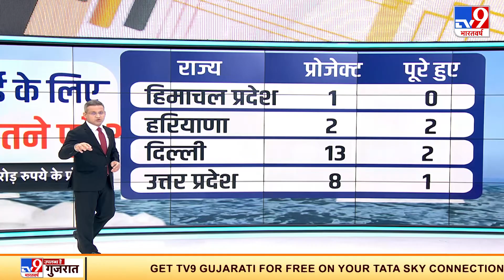यमुना की दुर्दशा..दिल्ली सरकार ने क्या किया?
दिल्ली में यमुना में प्रदूषण को दिखाने और समझाने वाला एक प्वाइंट है लोहे का पुल...जहां तक पहुंचते-पहुंचते यमुना में नालों के पानी के साथ-साथ गंदगी का अंबार भी मिल जाता है.